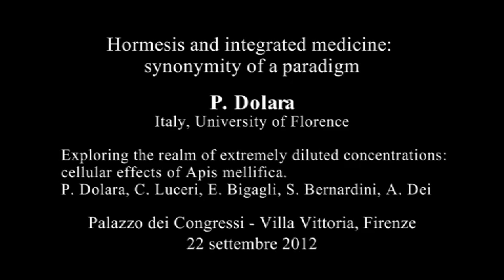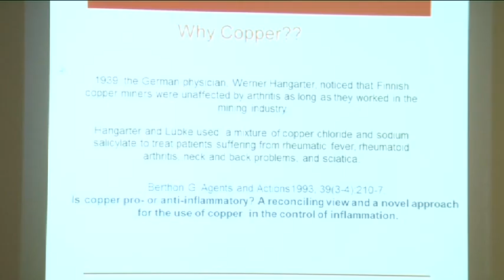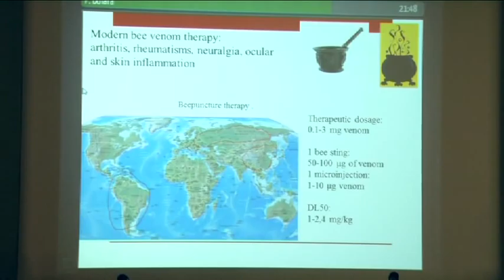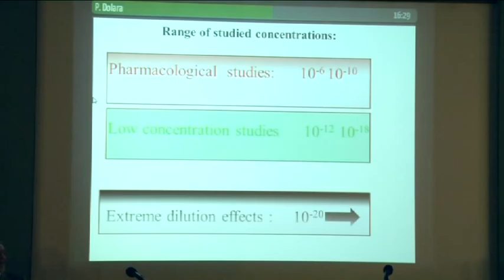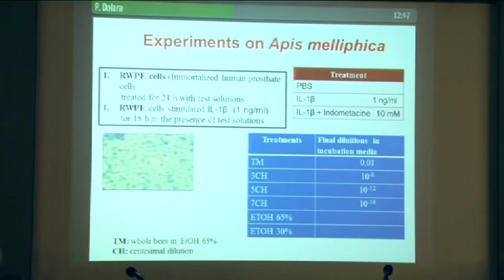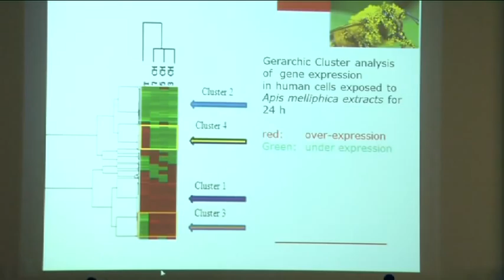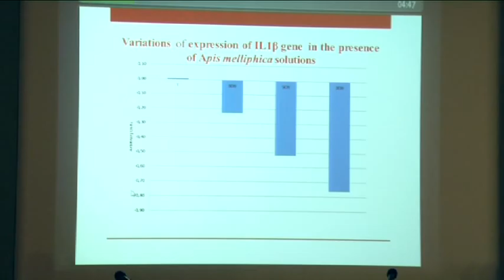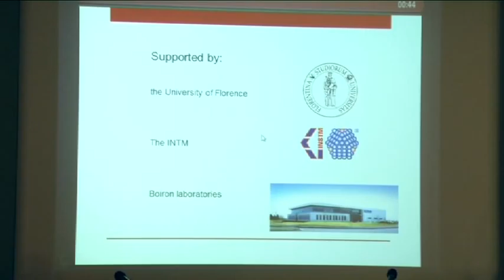Pietro Dolara - Cellular effects of Apism mellifica